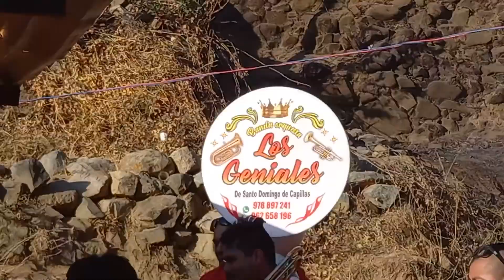band orqt los geniales d sto domingo de capillas en santa rosita de olaya 2022 978897241..962658196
en santa rosa de olaya 2022 banda orquesta los geniales de santo domingo de capillas huaytara huancavelica  herranza titulado accnopanpay